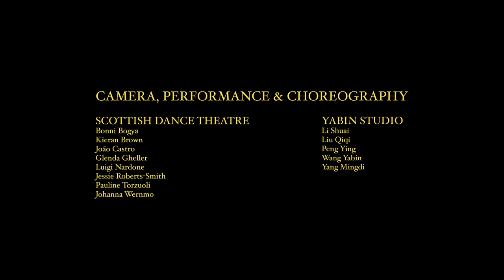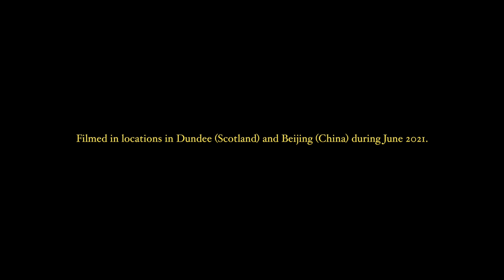合 [Hé] | Scottish Dance Theatre & Yabin Studio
In this international collaboration across art forms, choreographers Joan Clevillé and Yabin Wang have joined creative forces with digital artist Genevieve Reeves and the dancers from Scottish Dance Theatre and Yabin Studio to create a visual tapestry exploring our relationship with nature and the environment.
Taking inspiration from the five phases of Wuxing in Chinese traditional philosophy (Fire, Water, Wood, Metal and Earth), the dancers interact with natural and urban environments, building intangible bridges across dance disciplines and the landscapes of Dundee and Shanghai, Scotland and China.
As we watch the dancers’ bodies rise and fall, we witness the cycles of growth and decay in nature, the seasons following one another, reminding us of the invisible connections that sustain our environment and the exquisite fragility of the Universe’s dance.

合[Hé] was produced with the support of British Council China in collaboration with Shanghai International Dance Center and Scottish Dance Theatre.

Concept and Artistic Direction: Joan Clevillé, Yabin Wang
Editing and Sound Design: Genevieve Reeves
Camera, Performance and Choreography:
Scottish Dance Theatre: Bonni Bogya, Kieran Brown, João Castro, Luigi Nardone, Jessie Roberts-Smith, Pauline Torzuoli & Johanna Wernmo
Yabin Studio: Shuai Li, Qiqi Liu, Ying Peng, Yabin Wang & Mingdi Yang
Traditional Guzheng and Guqin music played by China National Traditional Orchestra and WU Wenguang.
Producers: Nelson Fernández (Scottish Dance Theatre) & Sabrina Chen (Shanghai International Dance Center Theater)
Audio Description: Emma-Jane McHenry
Created with the support of British Council China, Scottish Dance Theatre and Shanghai International Dance Center Theater
Filmed in locations in Dundee (Scotland) and Beijing (China) during June 2021.